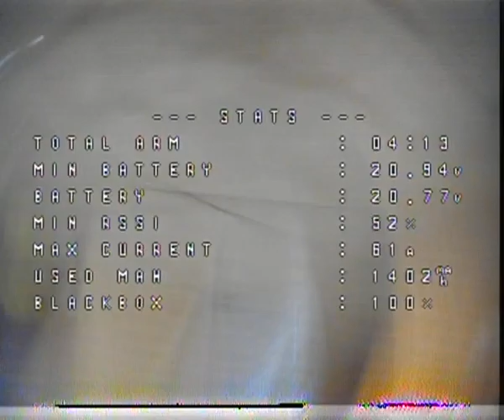Night Hawk Geprc Cinelog 3 5inch Customized Nocturnal Flights 2